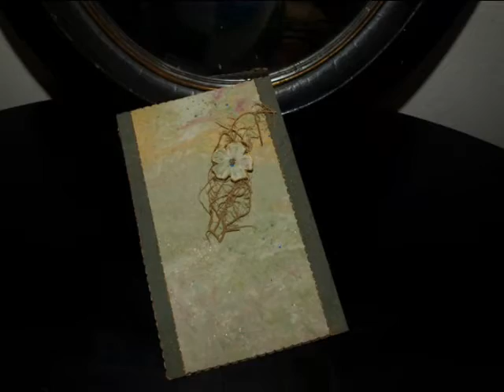Wedding Invitations - Style Exclusive - Wedding Motives - Flowers - Pozivnice Za Vjencanje